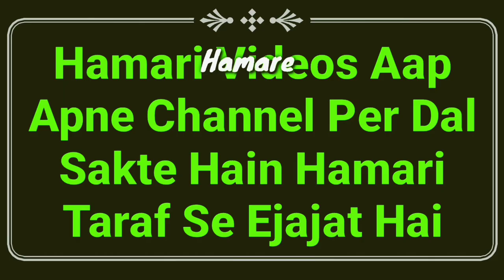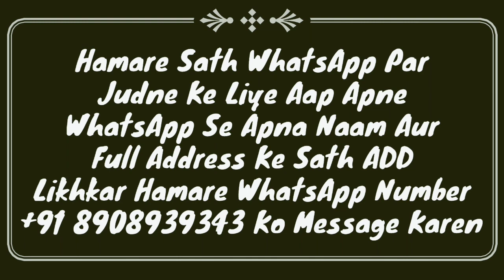Iftari Ki Dua Or Sunnat Tarika By Mufti Abdur Rahman | Roza Iftar Kaise Karen | Roza Kaise Kholen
Ramzan me roza kholne ka sunnat tarika kya hai or iftari ki dua kya hai? iftar kaise karen full details masail ka bayan by Mufti Abdur Rahman Banahara MARB Deeni Malumaat YouTube Channel

2⃣ WhatsApp Par Ham Se Judne Ke Liye Aap Apne WhatsApp Number Se Hamare WhatsApp Number Ko Apna Naam Aur Mukammal Adress Ke Saath Add Likh Kar SMS Send Karen,

3⃣ Koi Sawal Yani Masla Masaail Puchna Ho To Aap Comment Ke Zarya Puch Sakte Hain Ya Mufti Sahab Ke Number Par Call Kar Ke Puch Sakte Hain,

4⃣ Channel Ke Bare Mein Kuch Batana Ho Ya Aap Apni Video Dalna Chahte Hain To Rabta Kar Sakte Hain,
🌎MARB🌎
Channel By :- Mufti Abdur Rahman Banahara
Full Adress:-